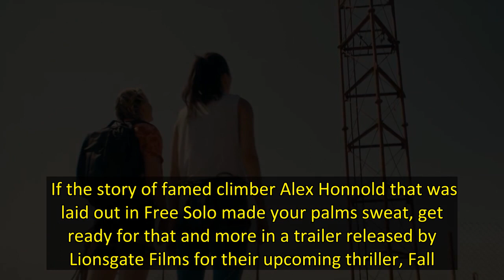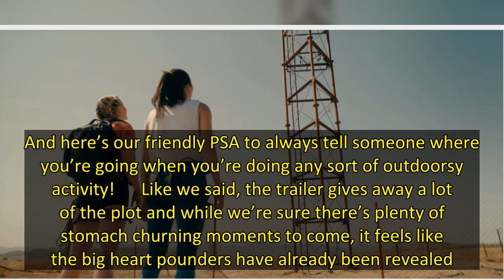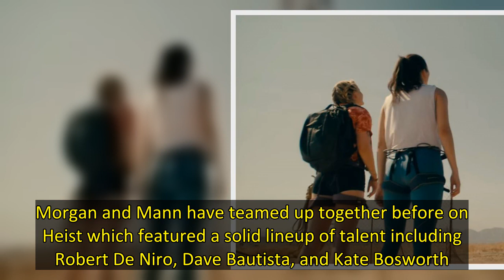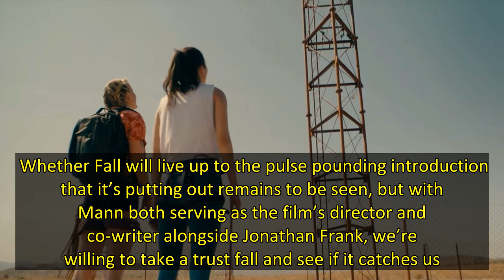'Fall' Trailer Sees Grace Caroline Currey and Virginia Gardner Face Their Fears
If the story of famed climber Alex Honnold that was laid out in Free Solo made your palms sweat, get ready for that and more in a trailer released by Lionsgate Films for their upcoming thriller, Fall. The Scott Mann helmed film will push the boundaries of not only its leading characters, but also the nerves of audience goers. Known for his work behind sweat-inducing thrillers including 2015’s Heist and 2009’s The Tournament, if Mann can keep up the momentum built in Fall’s trailer, the film st